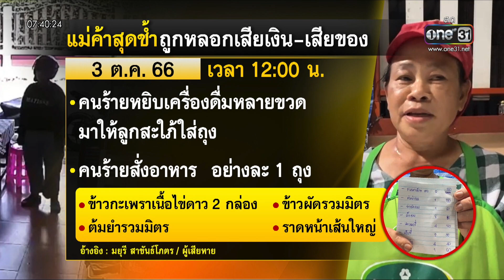แม่ค้าสุดช้ำ ถูกหลอกเสียเงิน-เสียของ | ข่าวเช้าช่องวัน | สำนักข่าววันนิวส์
แม่ค้าสุดช้ำ ถูกมิจฉาชีพทำทีเป็นลูกค้ามาสั่งอาหาร ก่อนอ้างว่ามีน้ำมันพืชราคาถูกสนใจฝากซื้อไหม แม่ค้าลงเชื่อจึงฝากซื้อและให้เงินไป ก่อนเชิดเงิน พร้อมกับเครื่องดื่มในร้านหายไป